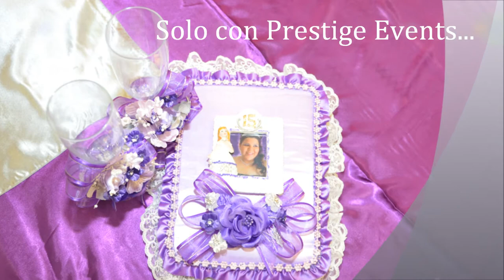Tannia photos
Mi XV Aniversario